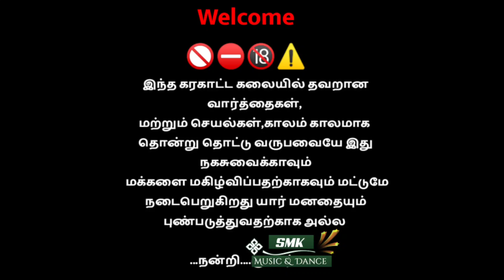ஏன் ஜோடி மஞ்ச குருவி பாடல் வாசிக்க கரகாட்ட நடனம் -Smk music dance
Karakattam